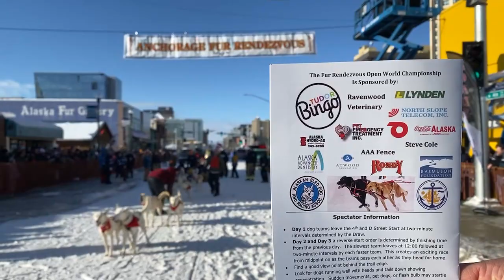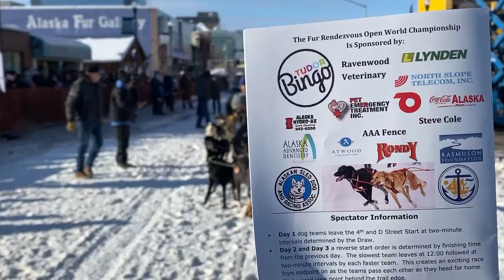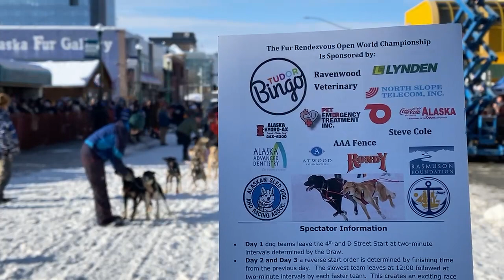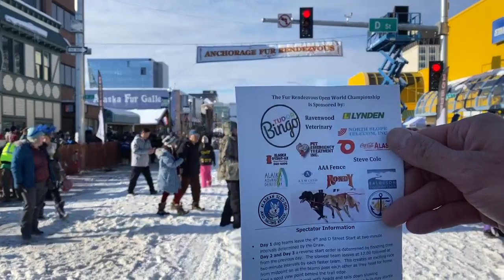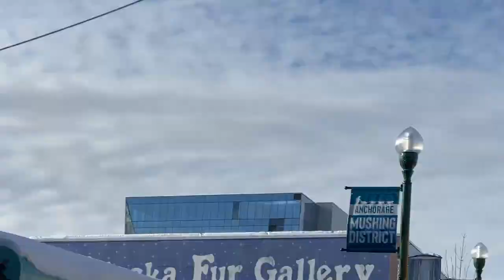2023 Fur Rondy Alaska Sled Dog Race - Day #2 Coverage - Anchorage 4th Ave Mushing District ASDRA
Fur Rondy Day #2 Coverage - Pre Race Coverage Open World Championship - 4th Ave Anchorage in the Mushing District

Since 1946, the Fur Rondy Open World Championships three day sled dog sprint race through and around Anchorage has brought Alaskans together. Fans come to Anchorage from all over to watch the sled dogs start and finish on 4th Avenue. Radio coverage is provided by CBS Sports Radio 590 AM (96.7 KHAR).

Looking for more insight into sprint sled dogs? Watch Kale's documentary Dog Power Movie for Free on YouTube

Interested in meeting Kale, Carrie, Lynn and our friendly sled dogs while visiting Alaska? We as the Alaska Dog Center Tours & Gifts offer unforgettable sled dog tours and experiences year round that are always family, senior and child friendly. Just 80 minutes north of Anchorage with Denali views.

Thank you to all of the dog lovers, race fans and supporters out there. We are all in this together and it takes a community!

Bib start order the 2023 Fur Rondy:
1 Andy Huetten - Nenana, AK
2 Blayne Streeper - Fort Nelson, BC
3 Gary Markley - Salcha, AK
4 Greg Taylor - Fairbanks, AK
5 Dave Turner - Fairbanks, AK
6 Marvin B. Kokrine - North Pole, AK
7 Tony Blanford - Anchorage, AK
8 Michael Tetzner - Burg, Germany
9 Frank Haberman - Clam Gulch, AK
10 Wendy Callis - Fairbanks, AK
11 HyunChul Seo - Salcha, AK
12 Alix Crittenden - Bondurant, Wyoming
13 Don Cousins - Crooked Creek, Canada
14 Hans Gatt - Whitehorse, Canada
15 Mandy Johnson - Whitehorse, Canada
16 Mitchell Jacobson - Tuktoyaktuk NWT Canada
17 Hugh Neff - Evanston, Illinois

Alaskan Sled Dog & Racing Association
Tudor Bingo
Pet Emergency Treatment Inc.
Coca Cola Alaska
Alaska Advanced Dentistry
Lynden
Alaska Dog Center Tours & Gifts
AAA Fence
North Slope Telecom Inc
Ravenwood Veterinary
Steve Cole
Rasmuson Foundation
Atwood Foundation

History:

The Fur Rendezvous Open World Championship Sled Dog Race (OWC) is held each February in conjunction with the Fur Rendezvous Festival – the largest winter festival in Alaska.  The Fur Rondy race was first run in 1946 and is a vital part of the Alaskan identity. Teams come to race in Anchorage from across Alaska, Canada, the lower 48 states, and from international countries, as well.

This challenging race is staged almost completely in the urban streets and trails of Anchorage. The race starts and finishes on 4th Avenue in Downtown Anchorage in the midst of thousands of cheering spectators. Teams follow 4th Avenue to Cordova St. where a sharp curve provides a show of sled riding showmanship followed soon after by the heart-stopping Cordova Hill – a favorite viewing point for fans of the Rondy.

The trail travels along the bike/ski trails of Anchorage’s greenbelts. The teams are challenged by long dark culverts under the Seward Highway and Lake Otis Parkway, two large overpass bridges over Northern Lights Boulevard and Tudor Road, and the diversions of many side trails, skiers, dog walkers, and other unexpected surprises of city life. Six miles into the trail the teams finally sweep onto the designated sled dog trails of Tozier Track. Fourteen miles of beautifully groomed trails that wind through forest and wetlands allow teams to settle into a racing pace and drivers a chance to apply some racing strategy. Later the trail again heads back across the Tudor Road bridge to downtown Anchorage to repeat the Anchorage trails back to the finish line for a total of 26 miles – the length of a human marathon.